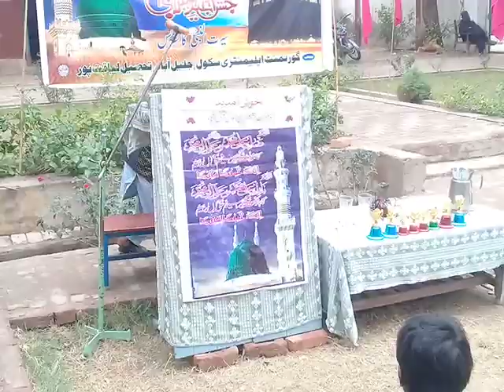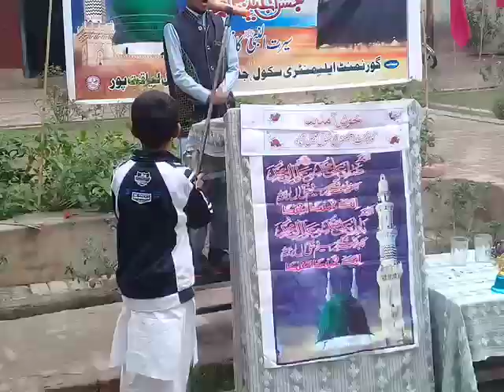main hn bnda tera tu hai malik mera ya alahe tery dar pe khera hn sawaly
Muhammad Awais 5th class